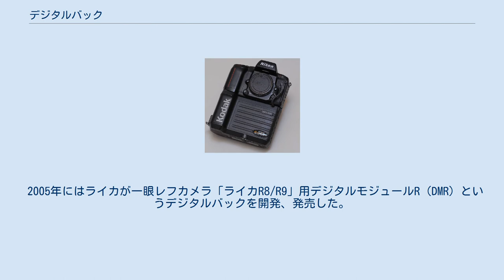デジタルバック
コダックDCS420（ニコンF90にデジタルバックを装着したもの） コダックDCS420（デジタルバックユニットを外した状態） デジタルバック（Digitalback ）は、各種フィルムカメラおよびデジタルバック専用カメラに装着してデジタルカメラ化するためのオプションユニットである。
 中判カメラや大判カメラなどにおいては多数の機種がフィルム装填部（フィルムバック）を取り外すことが可能であり、この点を活かす形でフィルムバックの代わりにこのデジタルバックを装着することによってデジタルカメラにすることが可能である。
 デジタルバックにはイメージセンサー、画像処理プロセッサ、機種によっては液晶モニター、メモリカードスロットなど、デジタルカメラで必要な要素が組み込まれており、カメラ本体を準備すれば良いだけである。
また任意に取り外しが可能なことから、センサーのみの更新ができることやフィルムバックが用意されている機種ではすぐにフィルムカメラに戻して使用できるというメリットを持つ。
 イメージセンサーは33×44から36×48mm、大きいものではフィルムの645フォーマットに匹敵するサイズなど多岐にわたり、従来の中判カメラで使われていたフォーマットと比べると小さいものが大半を占めるものの、通常よりも遥かに大きいサイズのものを搭載しており、2000万画素を超える超高画素(一億画素のPhaseOne製IQ100など)のものを搭載している機種もある。
高画質を得られるが、イメージセンサーのその大きさゆえに価格も高額となっている。
このため135フィルム使用カメラベースのデジタルカメラでは満足できないプロユーザーが使うことがほとんどである。
 2005年にはライカが一眼レフカメラ「ライカR8/R9」用デジタルモジュールR（DMR）というデジタルバックを開発、発売した。
コダック製イメージセンサーは135フィルム版に比べて面積が約半分しかない、いわゆるAPS-Cサイズの17.6×26.4mmで、このため専用のフォーカシングスクリーンが用意される。
SDメモリーカードにRAW、TIFF、JPEGの画像を記録、約1000万画素。
135フィルムカメラがベースのため、中判カメラに比べて可搬性に優れている。
 中判カメラ用デジタルバックのメーカー。